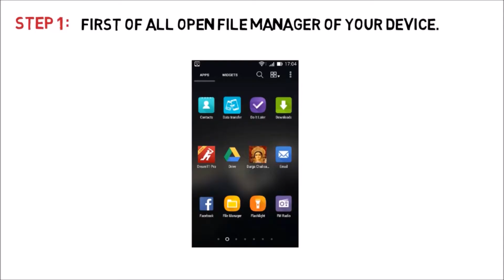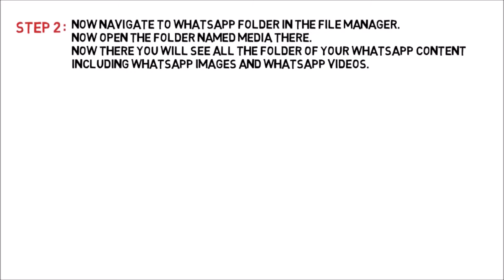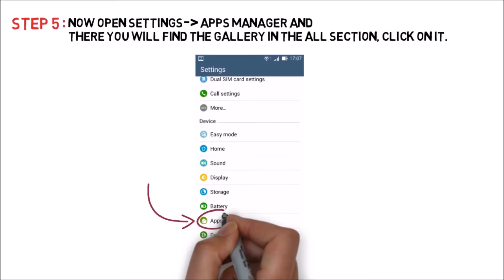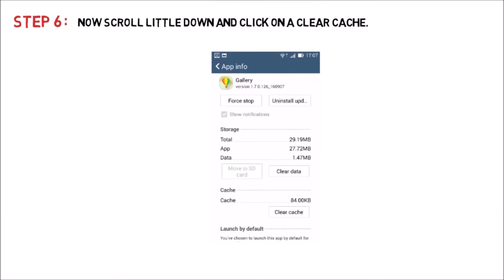How To Hide Whatsapp Images & Videos From Gallery - Animated Video by Inspiration Loop